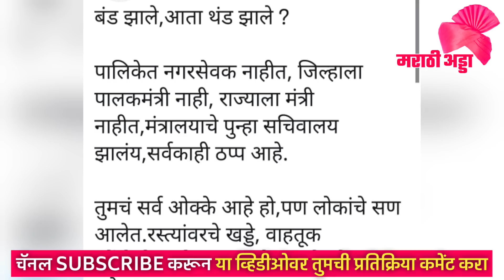मोठी बातमी ! मुख्यमंत्री एकनाथ शिंदेंवर मनसेचा हल्लाबोल ! Mla Raju Patil on eknath shinde